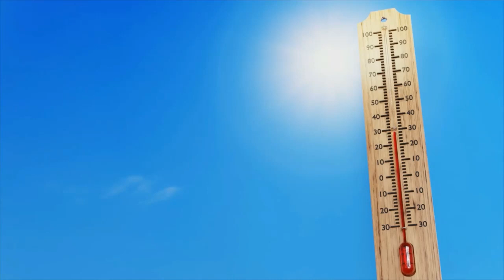Podcast sul cambiamento climatico - Il mondo brucia cosa possiamo fare | Storie e Notizie